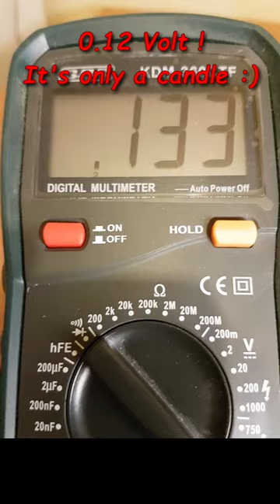Stirling engine. Energy Conversion from heat to work!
Humanity needs work (not heat) to keep its society alive. Energy sources such as coal, methane, oil or uranium only give us heat. For this reason we need thermodynamic cycles to convert heat into work.